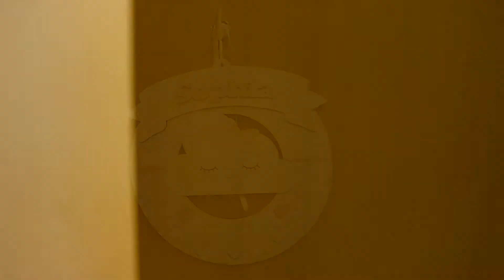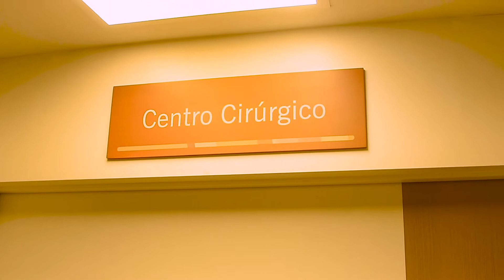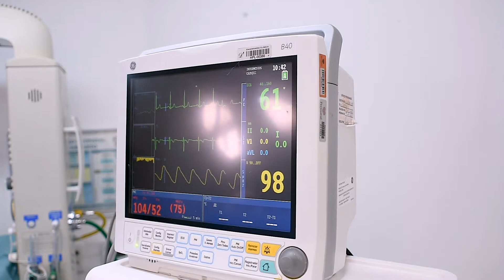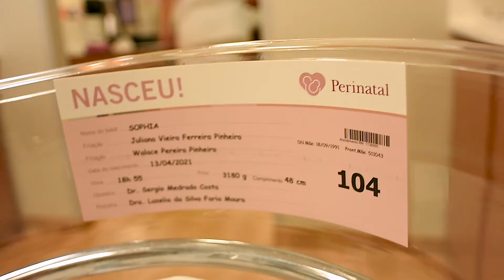A chegada de Sophia - Perinatal Laranjeiras | Gabriel Pêgo Foto & film